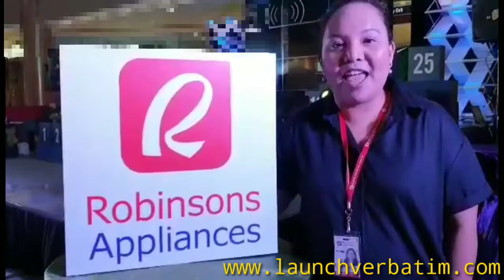Robinsons Appliances "BAG IT or DROP IT?"